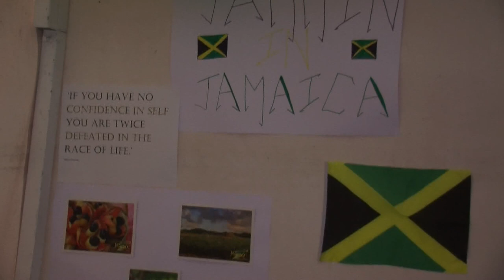Kerri-Kay, estudiante de intercambio Jamaica